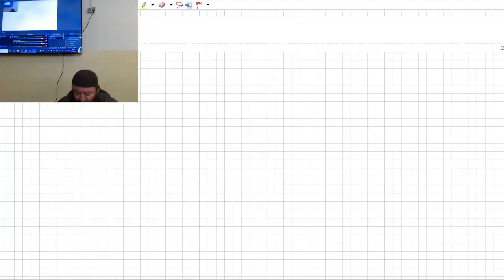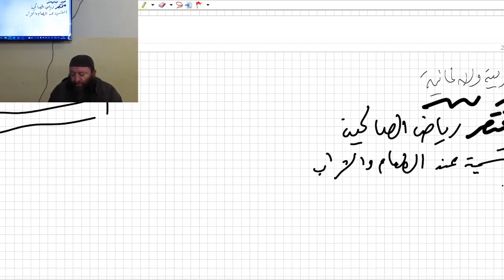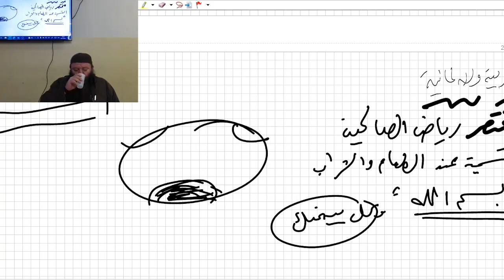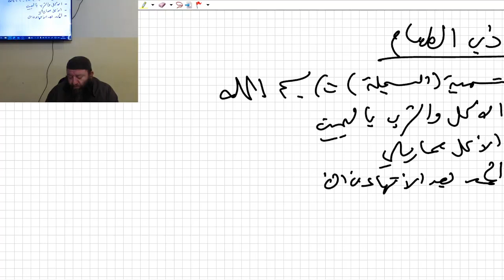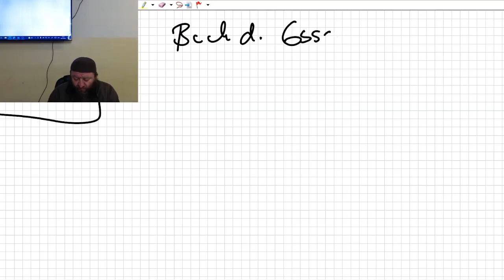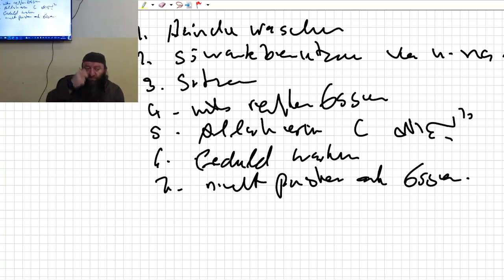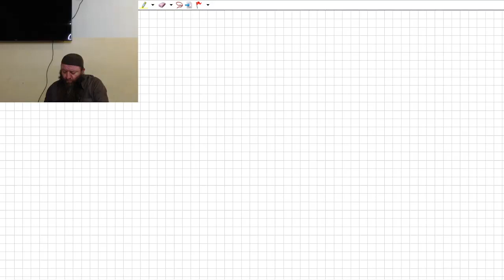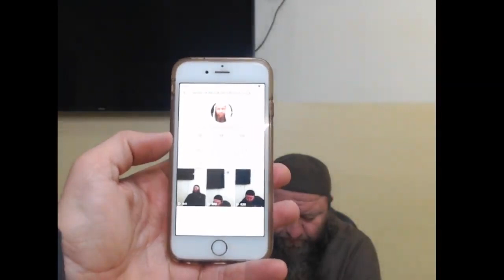Hassan Dabbagh - Riyadu Assalihin: Esssitten